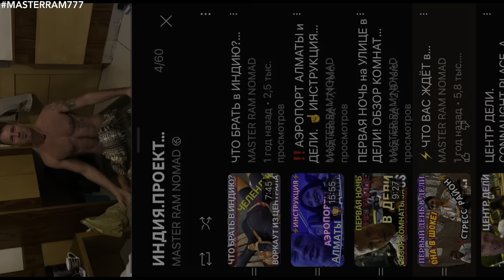❌НЕТ СИЛ?! НЕТ ЗДОРОВЬЯ?! НЕТ ЭНЕРГИИ‼️КАК БЫТЬ ЭНЕРГИЧНЫМ? КАК МНОГОЕ УСПЕВАТЬ? ЧЕЛЛЕНДЖ в НОЯБРЕ⚡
⚡ЭНЕРГИЯ -НАШ САМЫЙ ЦЕННЫЙ РЕСУРС‼️КАК ПОВЫСИТЬ УРОВЕНЬ ЭНЕРГИИ?!
ЭТИМ Я БУДУ ЗАНИМАТЬСЯ в ПРЕДСТОЯЩЕМ ЧЕЛЛЕНДЖЕ🔥
ПРИСОЕДИНЯЙСЯ🎯

⭕ДЛЯ РОССИЯН🙏
ТИНЬКОФФ
СБЕРБАНК
по телефону
Инна Ч.

⭕ДЛЯ КАЗАХСТАНЦЕВ🙏
КАСПИЙ БАНК
Роман П.

🤑КРИПТОВАЛЮТЫ кошельки на бирже BINANCE:

TS6VNhqtWhAKWA5tHXmCoMXGXd4ziygYPN

1DBhT2doegXE4eGuLeU7y5No5o5ZyMyzEg
 ❗👉МОЙ КАНАЛ В ТЕЛЕГРАМ:
     ШИЗОТЕРИЧЕСКИЙ        СОЛНЦЕДРОМ🙏🌞

❗👉МОЙ ТГ-ЧАТ:
      Я-ИНФЛЮЕНСЕР!

Виза-ран в Азиатских Странах!
Индия, Непал, UAE, Таиланд, Шри-Ланка, Мальдивы, Малазия,Индонезия...